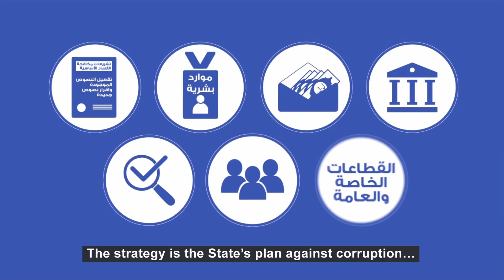The National Anti-Corruption Strategy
The National Anti-Corruption Strategy is a plan developed by the State to achieve specific goals related to anti-corruption on the short, medium, and long-term. Lebanon has adopted its 5-year strategy in May 2020, which was reviewed and revised multiple times, benefiting from the opinion of more than 100 officials, specialists and independent civil society activists
The strategy defines the concept of corruption, analyzes the Lebanese context, and seeks to achieve three major objectives: strengthening transparency, activating accountability, and preventing  impunity. The strategy aims at implementing these objectives within five years in seven outcomes:
First: Activating existing anti-corruption laws and adopting new provisions to fill remaining gaps.
Second: Managing human resources in the public sector on the basis of merit, not “wasta”.
Third: Promoting integrity in Public Procurement, which includes all deals done by the state, so it can purchase the best quality of services and goods with the best prices and without corruption.
Fourth: The Role of the Judiciary including strengthening its independence, integrity and impartiality in pursuing corruption cases.
Fifth: The Role of Oversight Bodies including strengthening the independence of the Court of Audit, the Central Inspection, and the Higher Disciplinary Authority and increasing their contribution to anti-corruption efforts.
Sixth: The role of Society including Persons of all ages, the media, unions, associations, and non-governmental organizations, which will need space and support to contribute to building a culture of integrity. Seventh: Corruption prevention at sectoral level, which translates into special incentives and internal controls in all sectors taking into consideration their particularities. This extends to the private sector, and all governmental sectors, including health, education, construction, environment, municipalities, customs, taxes, oil and gas, and others.
The National Anti-Corruption Strategy is Lebanon’s plan to build a comprehensive system against corruption. It must be adopted and implemented.